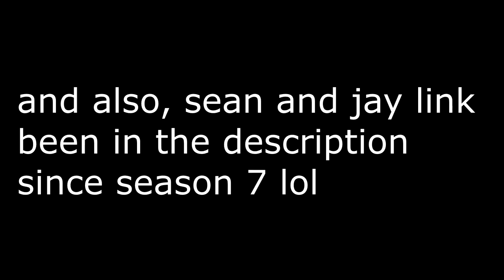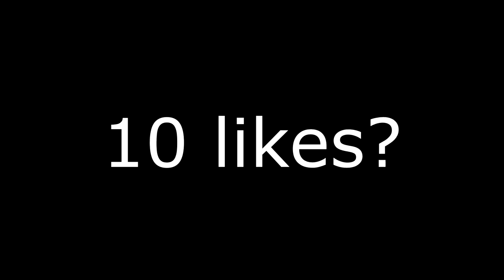what i do on CONTROLLER will blow your mind..